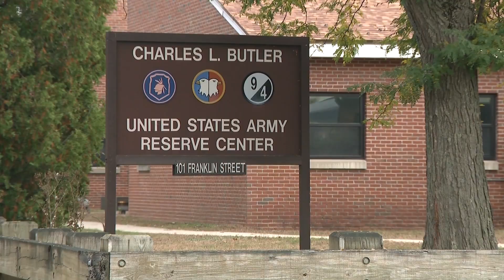New DOD memo requires troops receive baseline cognitive testing